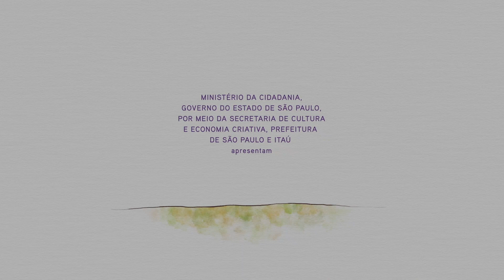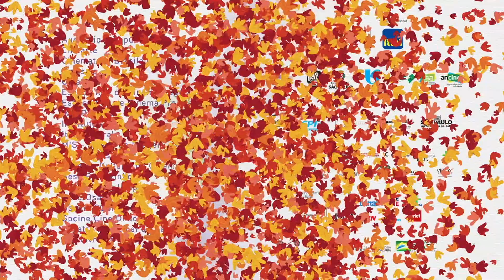43ª Mostra - Felipe Novaes, de Chorão: Marginal Alado